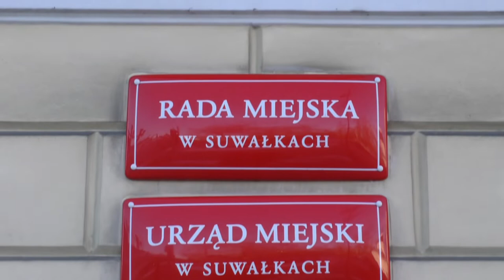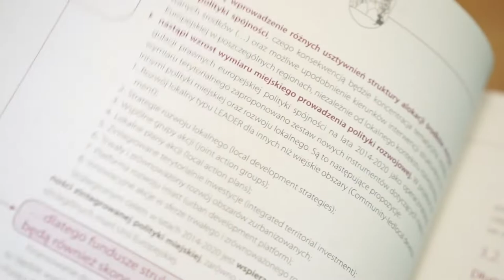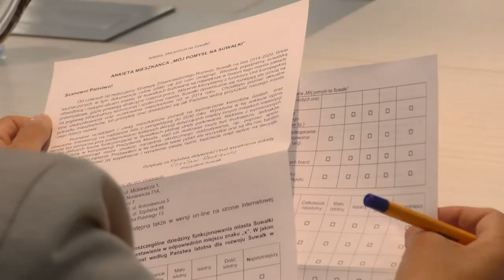Z Ratusza |TVSUWAŁKI